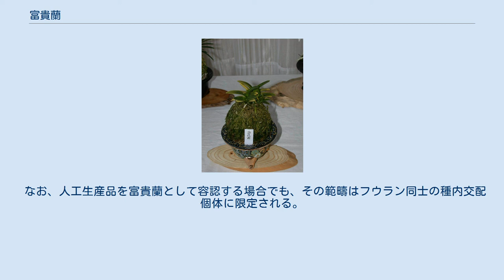富貴蘭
富貴蘭（ふうきらん）とは、フウランの古典園芸植物としての呼称である。
 縞物・朝日殿 フウランは、日本特産のラン科植物で、樹木の上に生育する着生植物である。
花が美しく、香りがよいことから、古くから栽培されたものと考えられる。
その中から、姿形の変わったものや珍しいものを選び出し、特に珍重するようになったのも、江戸時代の中頃までさかのぼることができる。
文化文政のころ、一つのブームがあったようで、徳川十一代将軍家斉も愛好し、諸大名も盛んに収集を行なっていたと言う。
このころは植木鉢の上に金網のカゴをかけ、手を触れぬように鑑賞し、あるいは息がかからぬよう、白紙を口にくわえたとも伝えられる。
また、参勤交代のおりに花をつけた植木鉢を駕籠に持ち込み、その香りを楽しんだともいう。
 その後、次第に層が広がり、江戸末期には一般庶民にも愛好家が増えたようで、安政二年に作られた番付表が残っている。
明治維新や第二次世界大戦の敗戦など、何度か存続の危機があったものの、ほぼ百種程が生き延び、現在に伝えられた。
古くから伝わるものは、ほとんどが柄物か型変わりであるが、平成に入るころから花物も増えつつある。
 なお、富貴蘭を東洋ランというのは正しくないという向きもある。
東洋蘭というのは、中国･台湾・日本のそれぞれの各国に自生するシュンラン属の園芸品種を西洋蘭に対して東洋の蘭である事から、東洋蘭という名称を造語してつけられた名称である。
富貴蘭や長生蘭は、変化朝顔や松葉蘭などと共に、古典園芸植物ではあるが、東洋蘭と呼ぶのはふさわしくないとの見解もあることを付け加えておく。
 主としてミズゴケを用いる。
洋ランのように着生状態で栽培することはなく、鉢植えで楽しむ。
ミズゴケを山のような形に仕上げ、そのてっぺんに栽培する形が普通である。
なお、水苔のかたまりはその中心を空洞にするように作る。
 成長は非常に遅く、年間に葉を二枚か三枚出すだけである。
その代わりに個々の葉は通常は四・五年、長い場合は八年も持つ。
繁殖は古い茎から横に出る新芽が、十分に育ったときに株分けをする。
 特に名をつけられる品種に見られる、様々な形には、それぞれに名をつけられている。
 富貴蘭は葉が重なってその姿ができているようなものである。
普通のものは、葉が両側交互に出て、規則正しく重なる。
個々の葉は平らでやや中央で二つ折りになり、全体の形としてはすんなりと伸び、葉先は水平に伸びるか、やや下を向く。
 この葉先が上を向くのを立ち葉、葉先がうんと下を向くのを湾曲葉という。
また、葉が短く詰まるものを小葉、豆葉などという。
さらに特殊な葉型として、以下のようなものがある。
 青海 いわゆる斑や柄である。
代表的なものを挙げる。
 代表的なこくぼたんのは、赤紫系の色花、八重咲きなど。
 茎は葉の基部が重なり合っており、軸と呼ばれる。
普通、この部分には赤褐色の色が乗る。
これを泥軸という。
この色が出ず、緑色のものを青軸と言う。
青軸のものは、根の先端部も緑色だが、泥軸のものは赤褐色が根の先にも出る。
特別に、きれいな赤色が根の先に出るものもある。
これらはそれぞれ「青根」「泥根」「ルビー根」と呼ばれ、品種の重要な識別点であるとともに、観賞対象にもなる。
 根を観賞する園芸は、数多い園芸分野でもほとんど類例がない。
 金孔雀 近年は韓国などでフウランの商業生産が盛んだが、多数の苗の中から園芸的にすぐれた変異個体が発見されることがある。
 富貴蘭を含めた東洋蘭の分野では、一般に野生由来個体を珍重し、人工的に生産された苗に対して否定的である。
しかし野生から新品種が発見されることは稀であり、その一方で実生生産量の多いフウランでは、それに比例して優れた個体が次々と選別され、自然界での発見が期待できないような優良品種まで出現するに至っている。
そのため賛否両論はあるが、優れた個体は人工生産品でも富貴蘭として認める方向に動きつつある。
 なお、人工生産品を富貴蘭として容認する場合でも、その範疇はフウラン同士の種内交配個体に限定される。
他のランとの種間交雑種はいわゆる洋ランとして扱われており、鑑賞的に優れていてしばしば富貴蘭展に出品される交雑種も存在しているが、それらは今のところ富貴蘭としては公認されていない。